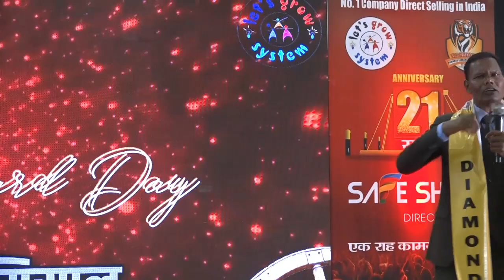SAFE SHOP | लड़की ने दिया धोखा और आज बन गये Safeshop में Diamond 💎 | Birendra Bhagat Diamond Speech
SAFE SHOP | लड़नी ने दिया धोखा और आज बन गये Safeshop में Diamond 💎 | Birendra Bhagat Diamond Speech